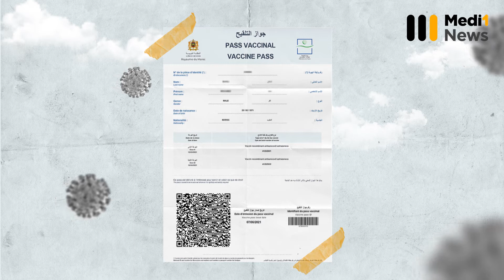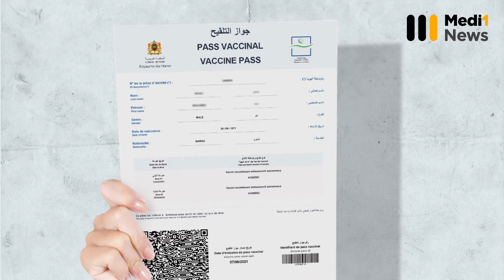Covid-19: ce qu'il faut savoir sur le pass vaccinal